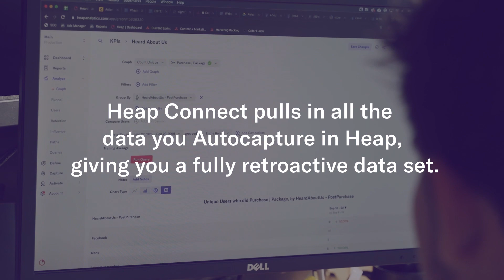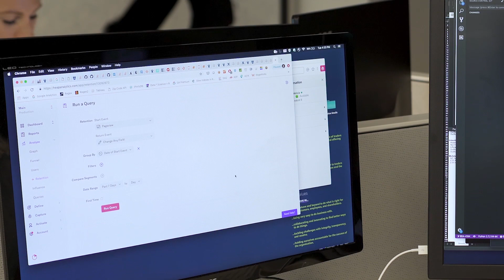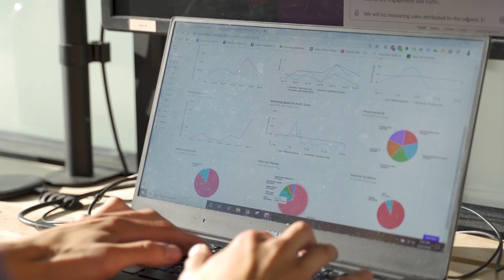Heap Connect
Heap Connect is the smarter way to bring behavioral and product data to your data warehouse. Our managed ETL automatically integrates with Snowflake, Redshift, or BigQuery to bring Heap's autocaptured customer data to your data team.

To learn more, visit Heap.io.